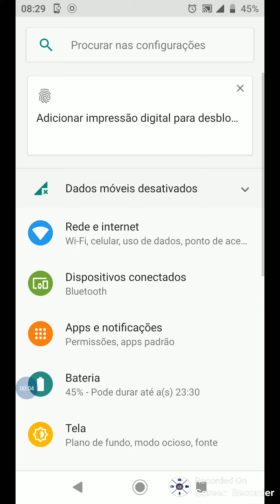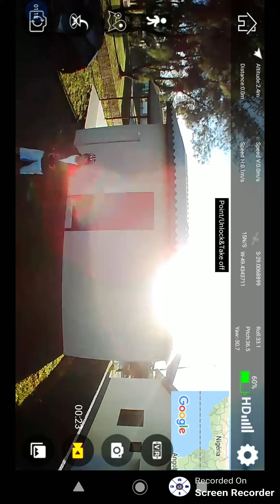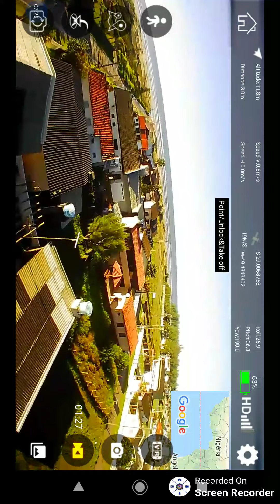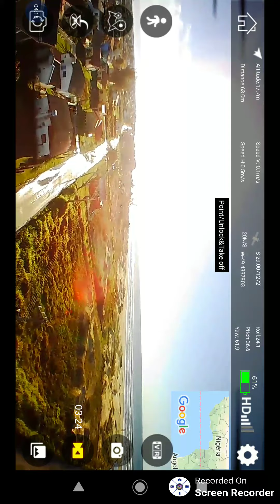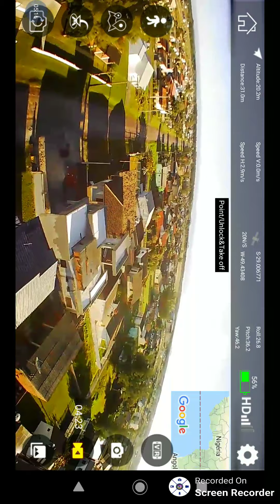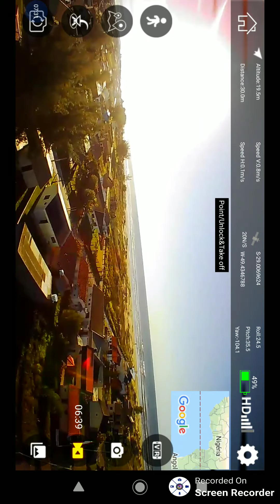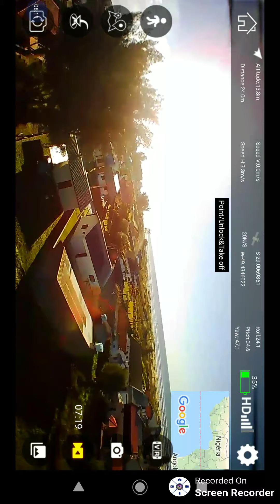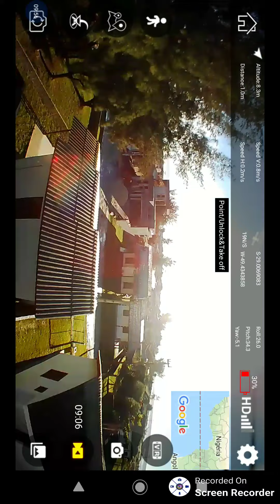Drone Visuo xs812. Meu primeiro vôo..video sem cortes...tava ventando muito